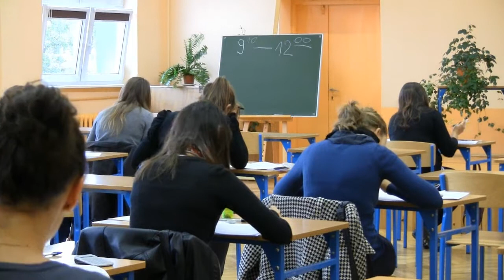Próbna matura z matematyki